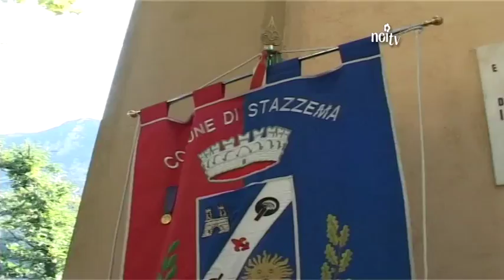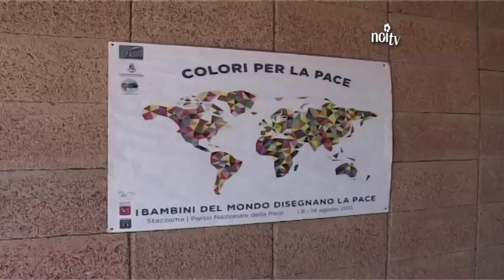Celebrato il 71° anniversario della strage di S. Anna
STAZZEMA - Grande folla a S. Anna per le celebrazioni dedicate alla strage nazifascista del 12 agosto 1944 durante la quale morirono 560 innocenti. Amarezza tra i superstiti per l'assenza del Governo. A breve sarà donata la nuova lapide, andata distrutta il 5 marzo scorso.

NoiTv